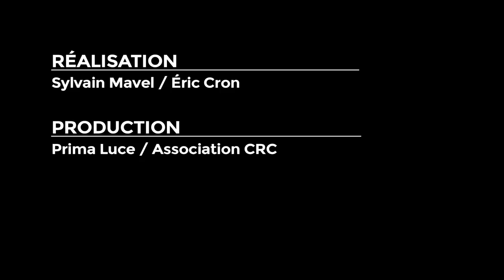ORCHESTRA CHAKARAKA en Pays Basque - 2012